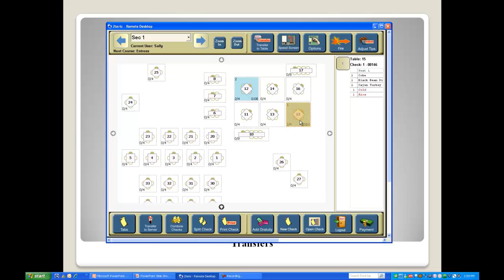Transfering a check from one table to another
Using 2TouchPOS to transfer a check from one table to another